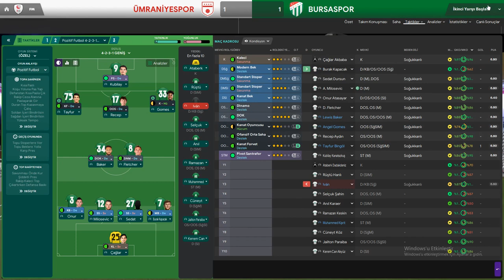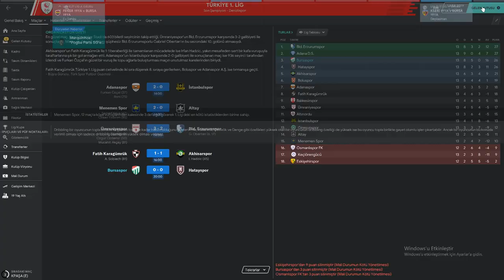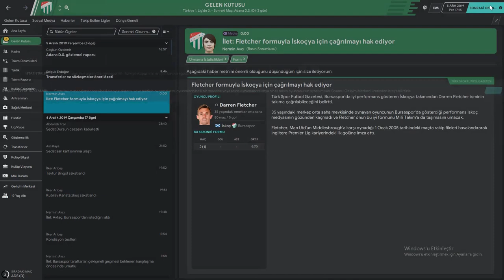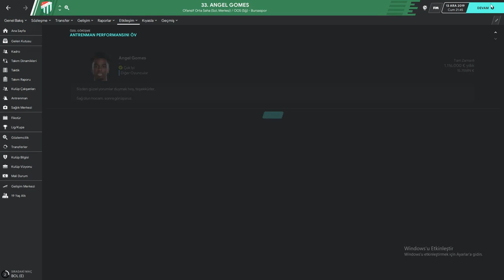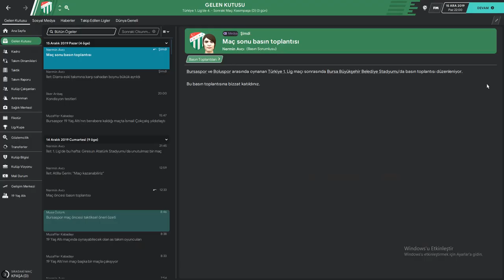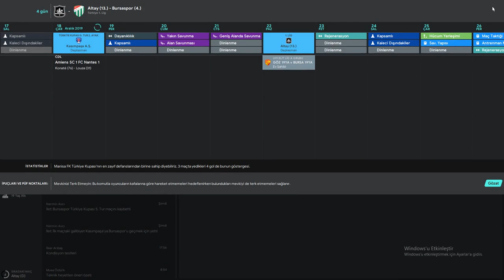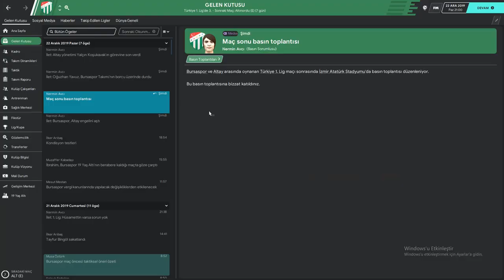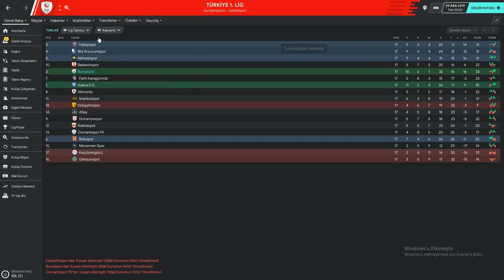FM 2020 BURSASPOR KARİYERİ #3 | FM 20 Bursaspor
FM 2020 Bursaspor kariyerine başlıyoruz. Bursaspor kariyerinde en büyük hedefimiz altyapıdan oyuncu yetiştirip satarak mali durumu düzeltmek. Keyifli seyirler...